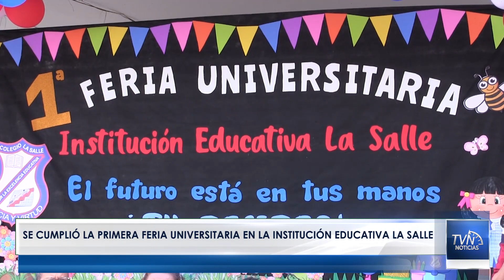NotociasTvNorte Se cumplió la primera feria universitaria en la Institución Educativa La Salle